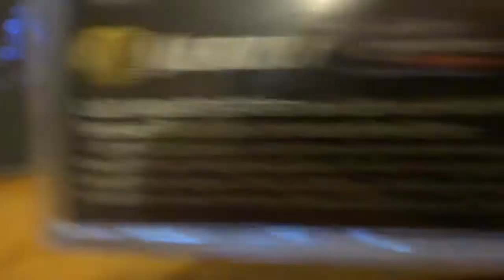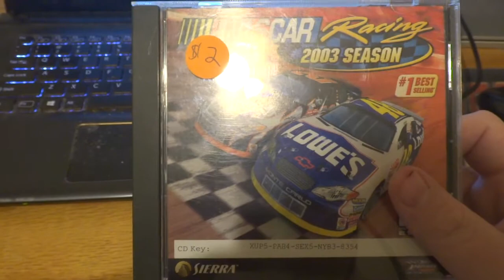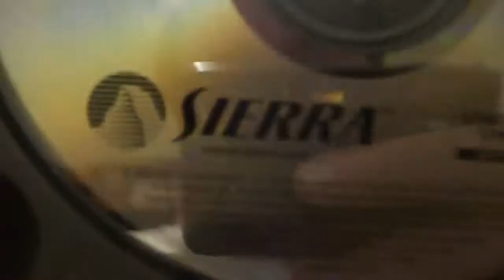PC Game Update - December 9, 2016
I Got 2 PC Games Yesterday At NPI Store.